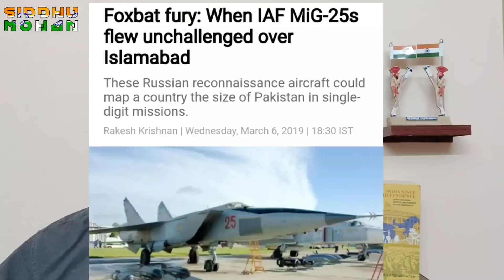IAF Big Surprise | Tamil | Siddhu Mohan